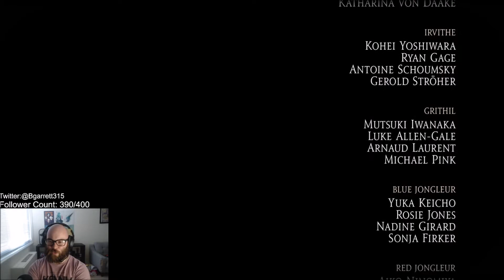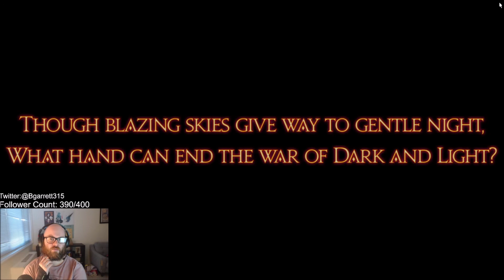FFXIV Shadowbringers (5.0) Ending Reaction (spoilers)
Wasn't able to stream this so I wanted to capture me playing through it! If I can't stream big moments like this, let me know if you'd like me to do something like this again, where I record it instead so you can watch the bits I couldn't stream. This was an amazing expansion, such a great story, can't get over how well of a job Square did! If you're interested in watching my past FFXIV story moments, they're all up on VODs on my twitch channel!

Twitch.tv/peepeebumbumman